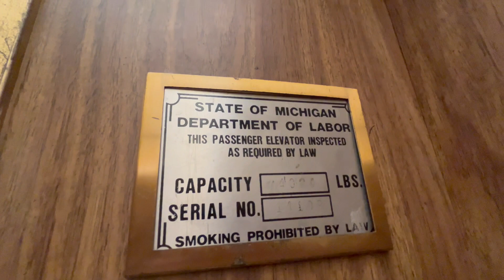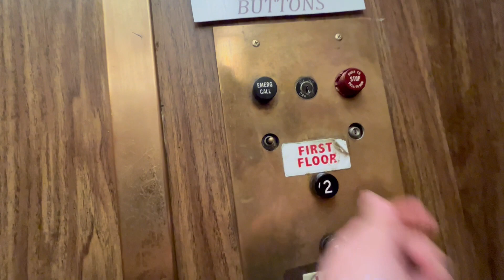EPIC Otis Black Button Elevator @ Zehnder’s Restaurant, Frankenmuth, MI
Love this thing!!